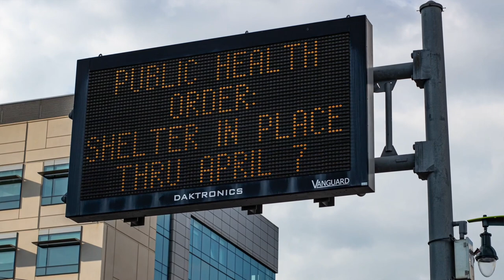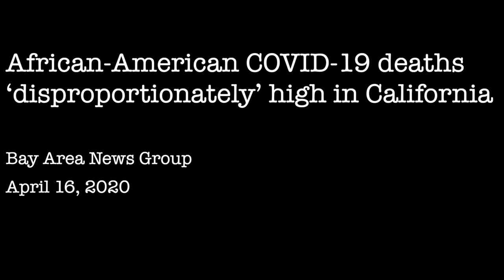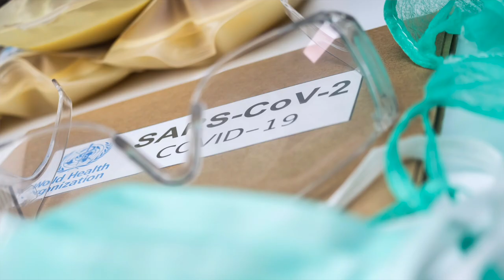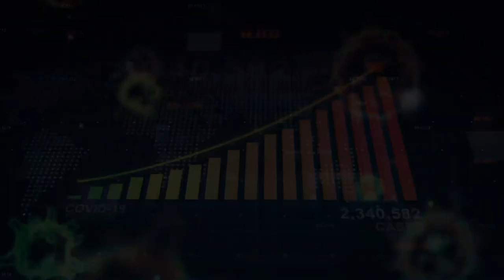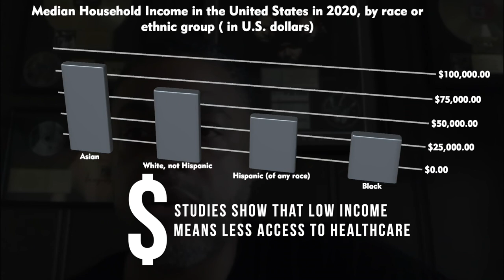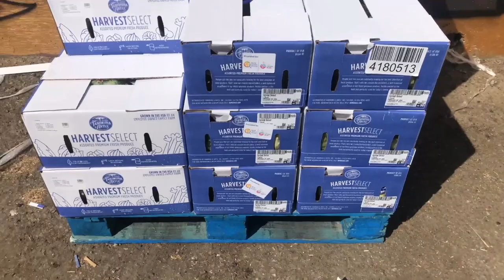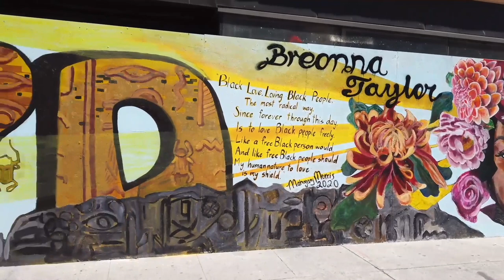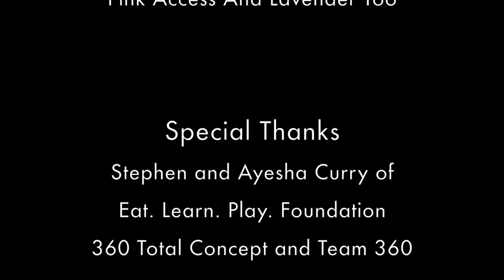Quarantined: Covid-19 Through an African American Lens | Documentary | Full Movie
Shonda Scott interviews residents and Covid survivors via Zoom to see how they are adjusting to California’s stay-at-home orders in this documentary.

Stars: Shonda Scott, D'Wayne Wiggins, Gaby Battle
Directed by Ramasses Head